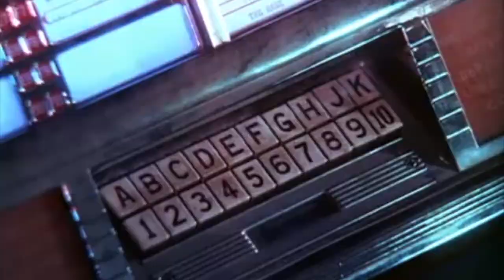REMEMBERING THE '70S THE STEVE THOMAS SHOW EP 5 SE 3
Steve remembers the 1970's like it was, well, 50 years ago, in this very special episode of The Steve Thomas Show